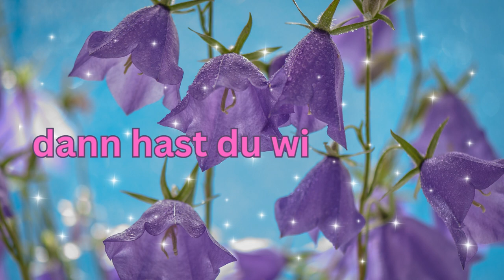Guten Morgen wundervolle Grüße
Guten Morgen, hab heute einen einen stressfreien Tag und genieße die Sonne.